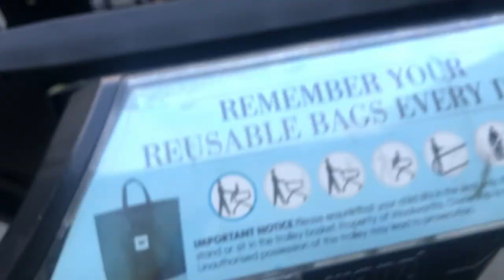CELEBRATING NOSIPHO'S BIRTHDAY | PART 1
LMGANG, let's celebrate Nosipho's birth and give this video 1000 likes!!!

Camera used :
Canon M50
Canon 2000d
Iphone6